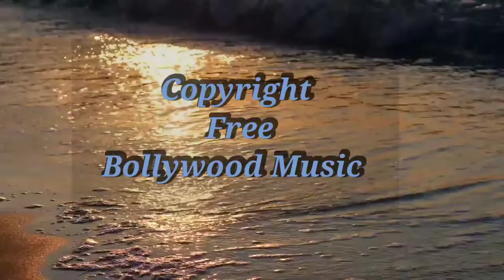Bollywood new 2024 song. Bollywood songs